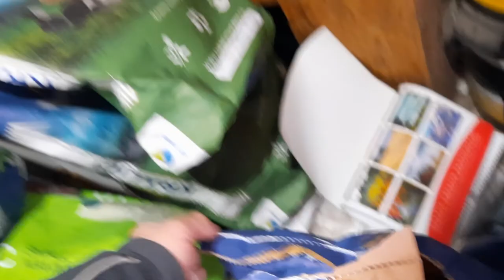Ferma daniel 20 februarie 2021.Curatenie la iepurași!